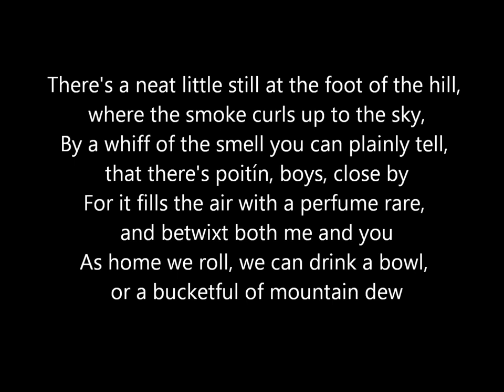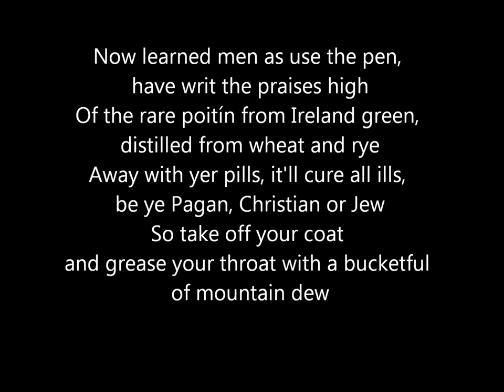Rare Old Mountain Dew - Dubliners (Lyrics)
Comment favorate lyrics, suggestions, corrections and requests!